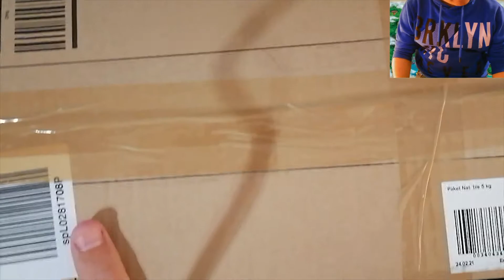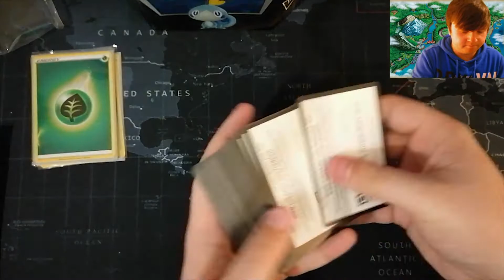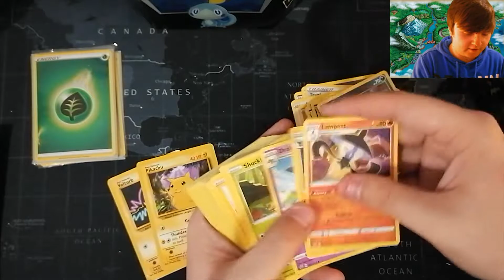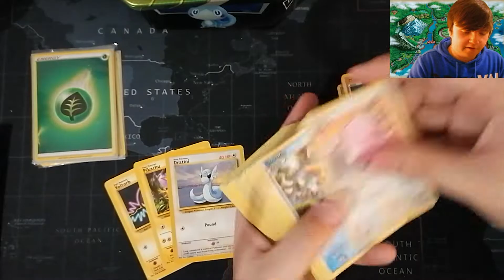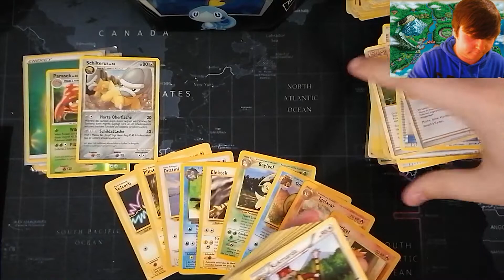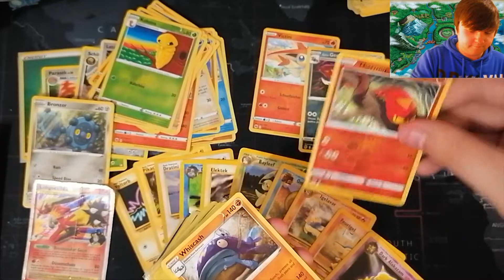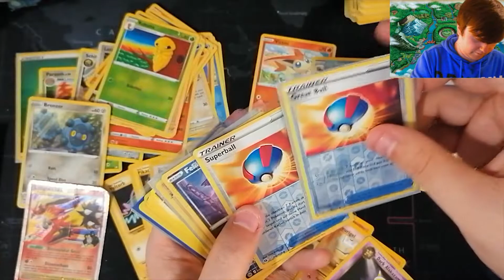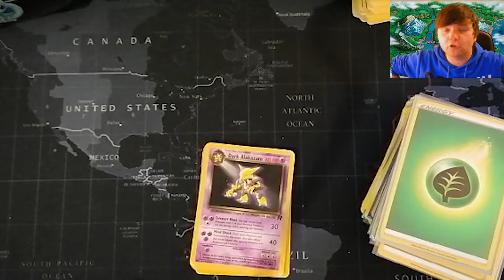Pokemon TCG; Big Box Opening!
Freunde! Ich glaube ich fange mit TCG an, wenn ihr Bock habt mehr davon zu sehen, lasst es mich auf jeden Fall wissen!
Ich hab echt Bock!

Zu finden natürlich auch in sozialen Netzwerken

Schaut auch da vorbei um nichts zu verpassen :)

Natürlich sind auch Spenden erlaubt, davon wird natürlich auch neues Equipment gekauft und Sonstiges :)